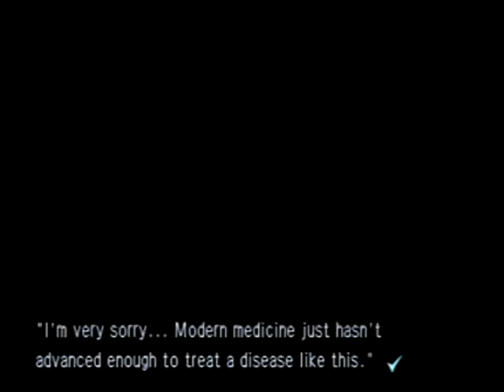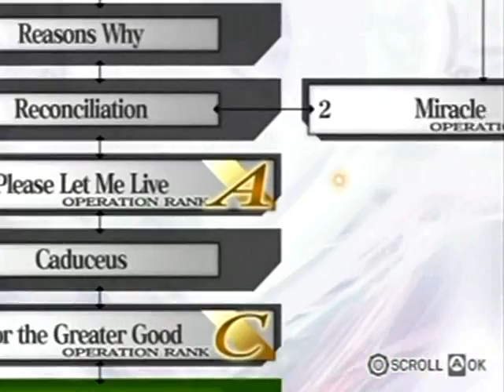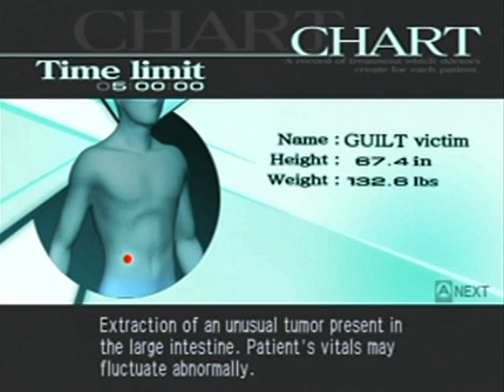Trauma Center Second Opinion Walkthrough Part 6: A Return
Oh, hello there! How's it going? :3 To those of you who didn't know what I was up to, the beginning will explain it.

Quick question: Do you prefer the visual quality of this video (Not the audio, I think that is perfect. :D), or the last five videos? Just curious because I was doing some experiments. Not that this looks bad by any means, just that the highlights (like skin sometimes) may be a bit overblown, of which with what setting I used I can't tweak. So, I may turn it off. It would lose sharpness, but gain back the highlights.

Edit: on the next video I figured it out, I CAN keep the sharpness of this, while keeping the colors looking great! Woot!

Operation Timestamps (To skip cutscenes):
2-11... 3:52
Z-2... 15:57